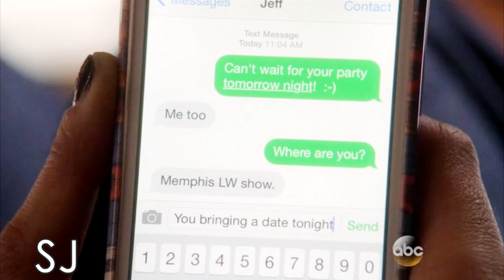Jeff / Layla [Nashville] || Littlest things [3x16]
My second Jayla (isn't that a shipper name yet?) video.
This is without an happy ending. since I guess that's the only closure we'll get.
I'm hoping for the best but expecting the worse.